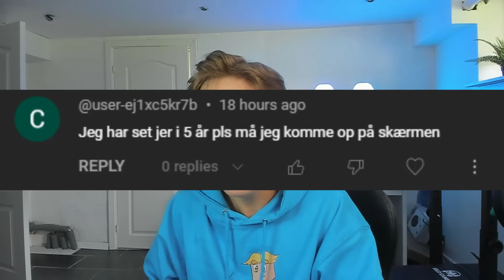Mød Vores SØSTER i Minecraft..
► Sociale Medier

I dagens video spiller jeg noget Dansk Minecraft - I denne minecraft video spiller jeg dansk minecraft og det er mød vores søster i Minecraft!!. dansk minecraft. jeg prøver at pranke emiltrier fra triergaming som spøgelse